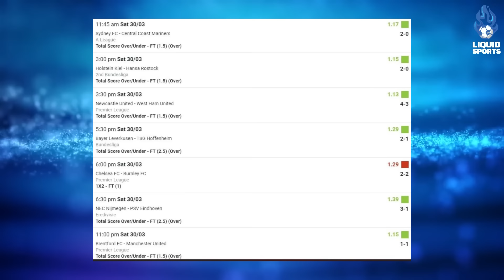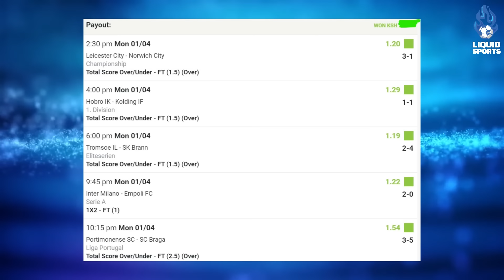TUESDAY bet Won ✅️✅️11th April, 2024 - Football, Sports Prediction & Betting Tips|| Betting Strategy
Our Weekend tips are here PLUS A train bet booking code of 1000+ Odds for betPawa. Enjoy!

Follow Liquid Sports on ALL SOCIALS!!